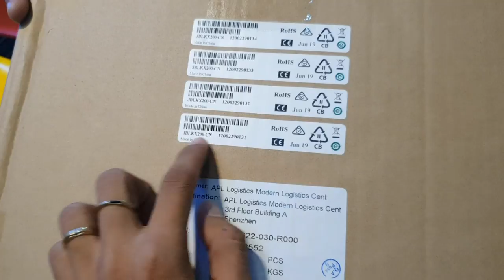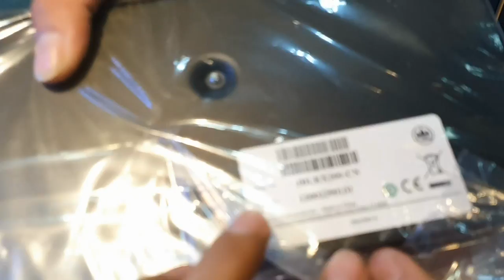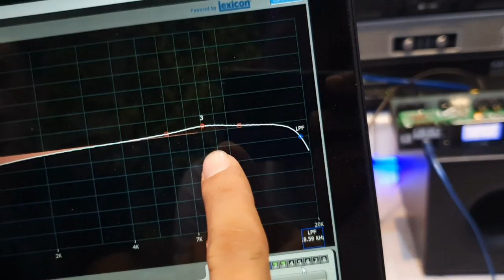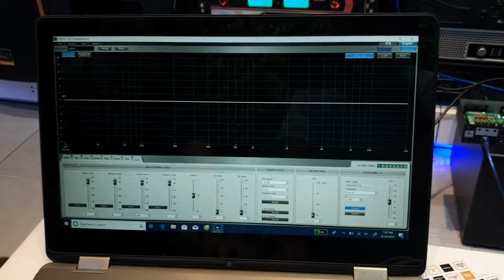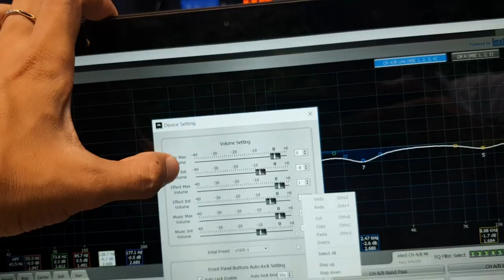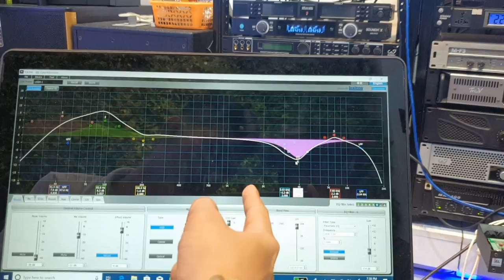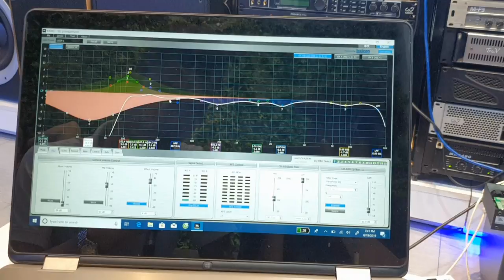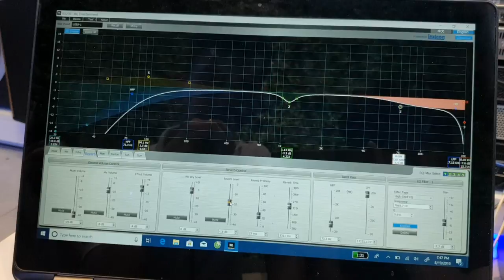Vang Số JBL KX200 chính hãng - Bên trong Ruột chính hãng có gì ! Xem xong mua đỡ mất tiền vì ham rẻ